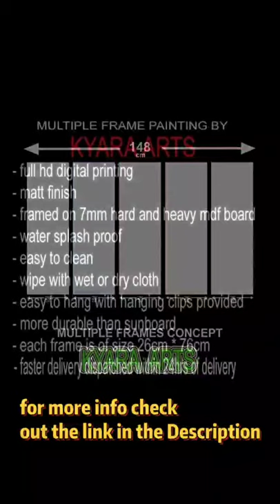Arts Multiple Frames|Framed Digital Painting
Best out waste
Large art work
Wall art
Cardboard crafts
5minute craft
Hand craft
Diy craft to decorate your room
Decorations ideas for room
Modern living room decor ideas
Decorations ideas